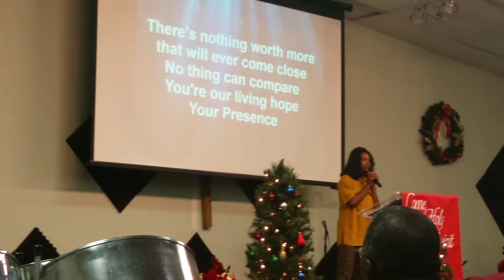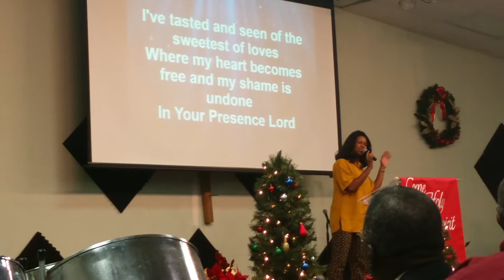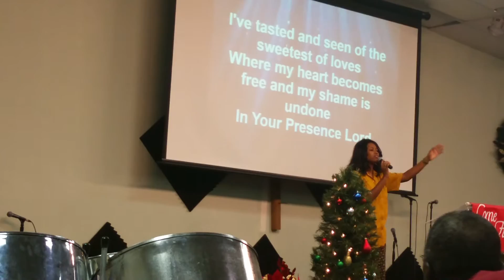New Years Eve Service (12-31-15)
Holy Spirit by Alloya

Deeper Life Assembly Orlando Florida
Sundays - 10:00 am & 7:00 pm
Wednesdays - Bible Study 7:30 pm
Fridays - DLA Resolute 7:00 pm